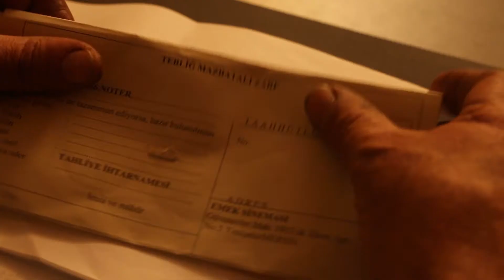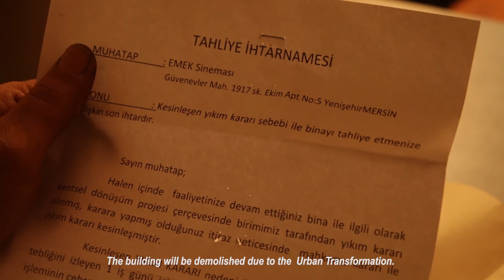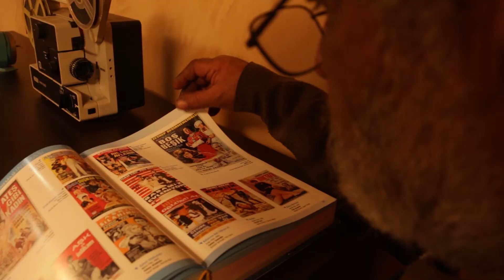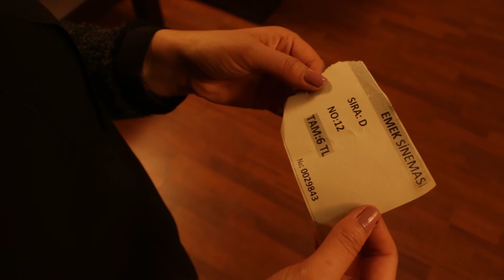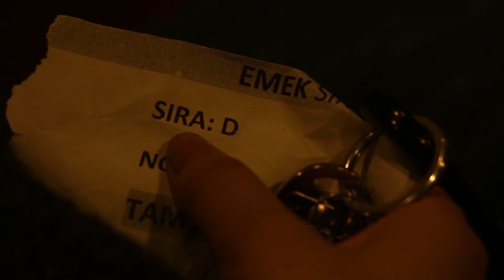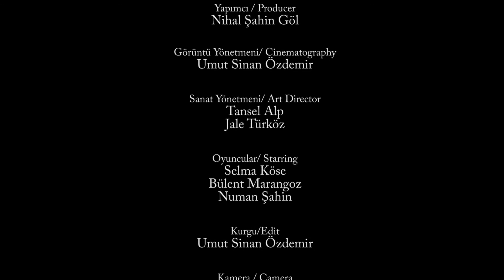SON BİLET - THE LAST TICKET - 2016 , Short Movie (Original Version)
Screenplay and  Director : Murat Horasan
Cinematography: Umut Sinan Özdemir
Producer: Nihal  Şahin Göl
Edit: Umut Sinan Özdemir
Sound: Tolgay Özveren
Art Director: Jale Türköz, Tansel Al